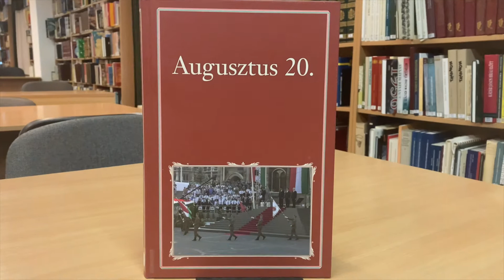Augusztus 20.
Budapest: Magyar Közlöny Lap- és Könyvkiadó, 2017

Augusztus 20-a Szent István királyunk napja, a keresztény magyar állam és az új kenyér ünnepe. Ennek az egyik legrégebbi ünnepnapnak állít emléket a Nemzeti Könyvtár sorozatban Szigethy Gábor javaslatára megjelent színvonalas könyv. Olvashatunk benne István királlyal kapcsolatos legendákat, őt magasztaló énekeket, róla szóló történeteket. Neves költőink írásai is megtalálhatók a könyvben. Például Babits Mihály, Ratkó József, Csoóri Sándor és Szilágyi Domokos versei. A kötetben szerepelnek még az új kenyér és az Alkotmány ünnepéhez kapcsolódó megemlékezések is.
Ez a színvonalas kiadvány méltó a keresztény magyarság egyik legrégebbi ünnepéhez.

A könyv kölcsönözhető a Nagykőrösi Arany János Kulturális Központ, Könyvtár és Muzeális Gyűjtemény Szabó Károly Városi Könyvtárban, valamint megtekinthető lesz augusztus 19-én és 20-án a könyvtár pavilonban, a Deák téren.